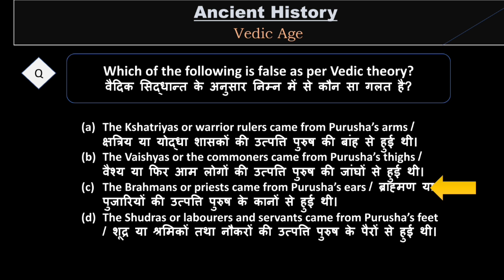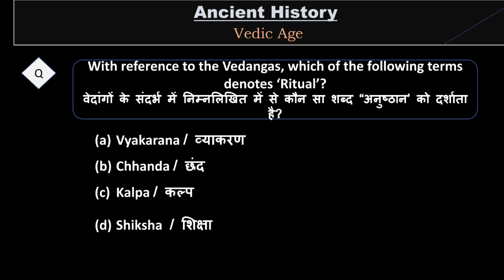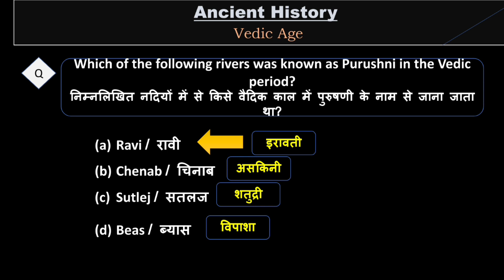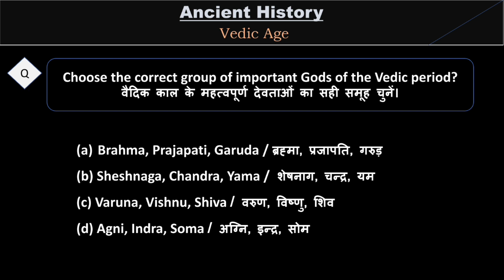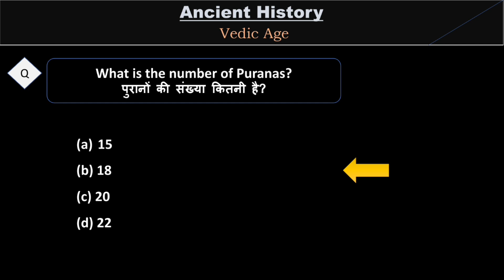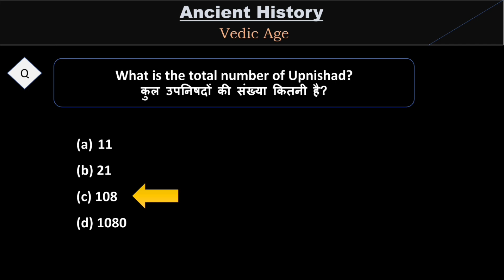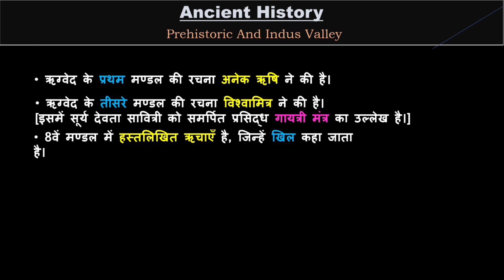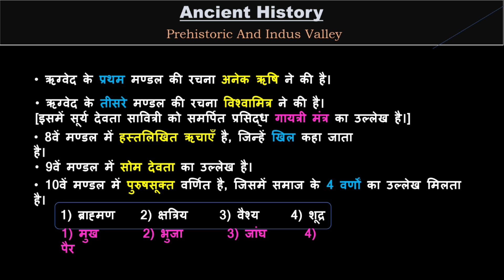GS for all competitive exams